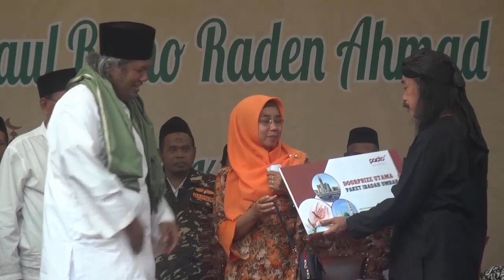Gus Muwafiq Ambil Hadiah Umroh dari PT. Pacto Untuk Warga Ciamis | Haul Raden Romo Ke-35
Meneguhkan Keislaman Dalam Bingkai Kebangsaan